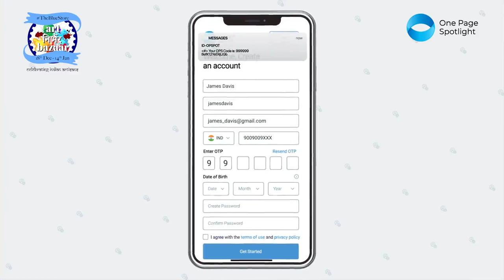Discover and Buy Hand-made products from the Art Nirbhar Bazaar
Discover and Buy Hand-Made Products made by Artists, Artisans and Local Businesses only on The Art Nirbhar Bazaar by One Page Spotlight.

These steps are going to make shopping in the biggest shopping bazaar very simple and efficient for you.

and start buying from your local brands, business, artists and artisans on the Art Nirbhar Bazaar.